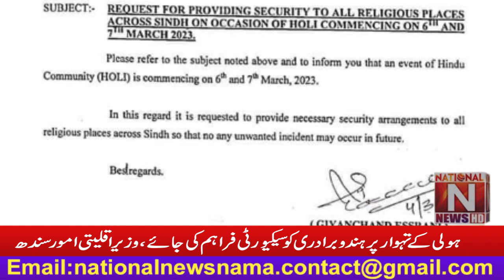Security should be provided to the Hindu community on Holi, Sindh Minority Affairs Minister